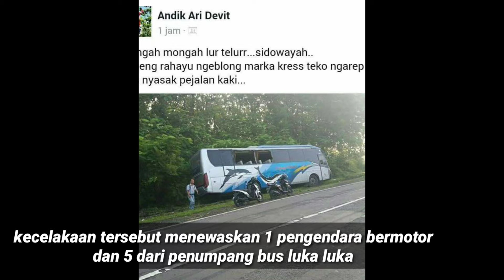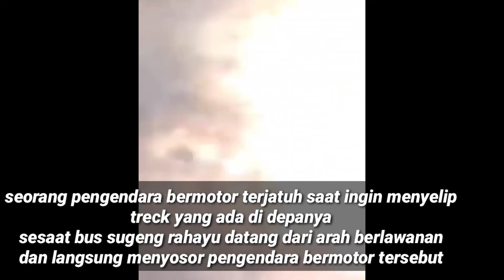DETIK DETIK KECELAKAAN BUS SUGENG RAHAYU